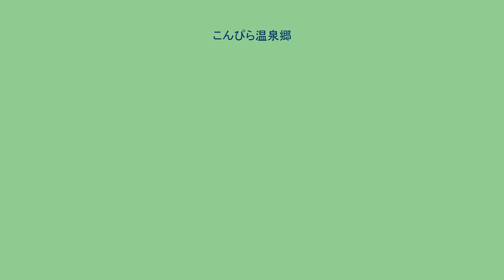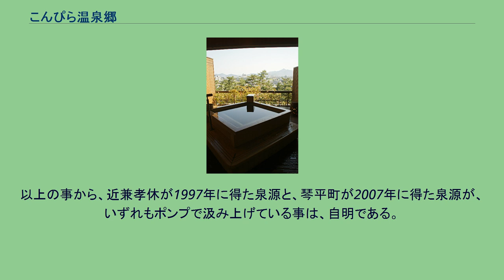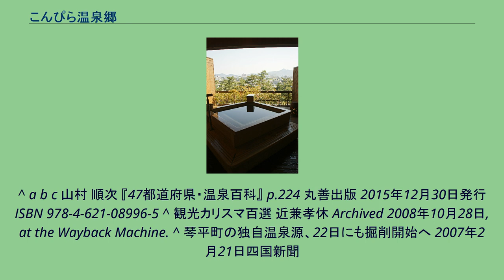こんぴら温泉郷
こんぴら温泉郷（こんぴらおんせんきょう）は、香川県仲多度郡琴平町の温泉街である。
以前は金毘羅山の門前町であって温泉は無かったものの、掘削を行い温泉を掘り当て、1997年以降に温泉地としての整備が開始された。
金倉川河畔から金刀比羅宮参道周辺までの宿泊施設群のうち、12軒が温泉を保有している。
現在のJR琴平駅から金刀比羅宮までの間は、江戸時代から参拝客向けの門前宿場町として栄えてきた。
しかし、特に1990年頃からは日本におけるレジャーの多様化に伴い、琴平周辺の宿泊需要が落ち込みを見せていた。
当地で宿泊施設を経営していた近兼孝休は巻き返しを狙い、1997年に自己保有地内で温泉の掘削を試み、源泉を得た。
さらに彼は、この湯を近隣の宿泊施設にも供給して、温泉街を形成した。
2000年からは毎年1月に「こんぴら温泉まつり」と銘打った催しを行い、温泉街の振興を図っている。
2007年に源泉からの供給契約が切れるため、琴平町は町有地で新たな泉源を求めて、採掘を行う決定がなされた。
この琴平町の試みは成功し、2007年以降は、新たな源泉から琴平町が配湯を開始した。
なお、いずれの泉源も自噴ではなく、ポンプで汲み上げて利用している。
この2つの源泉は泉質が少し異なるため、施設によって泉質が異なる場合が出てきた。
^ 山村 順次 『47都道府県・温泉百科』の224ページに、1997年に得た泉源と、2007年に得た泉源の両方の記述が有る。
加えて、山村 順次 『47都道府県・温泉百科』の287ページによれば、2013年現在の香川県内で温泉として利用されている泉源は、全てポンプを使って汲み上げており、自噴してはいない事が読み取れる。
以上の事から、近兼孝休が1997年に得た泉源と、琴平町が2007年に得た泉源が、いずれもポンプで汲み上げている事は、自明である。
^ a b c 山村 順次 『47都道府県・温泉百科』 p.224 丸善出版 2015年12月30日発行 ISBN 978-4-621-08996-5 ^ 観光カリスマ百選 近兼孝休 Archived 2008年10月28日, at the Wayback Machine. ^ 琴平町の独自温泉源、22日にも掘削開始へ 2007年2月21日四国新聞